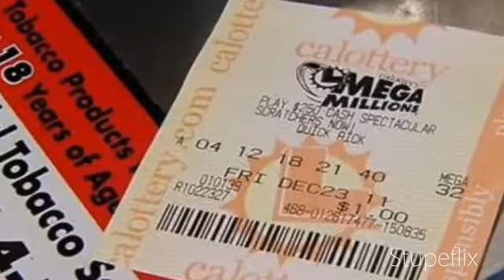Mega Millions Jackpot Gets up to $206M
Tuesday night's jackpot is $206 million.

While the multi-state lottery hasn't announced if there's a winner, we do know that the winning ticket was not bought in California.

But here are the winning numbers: 23, 32, 33, 39, 43 and the Mega number is 8